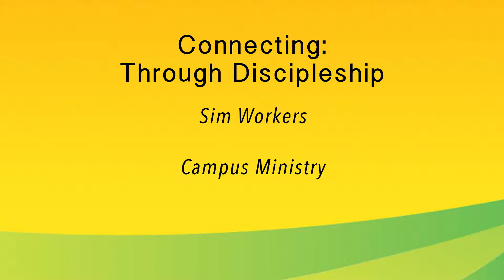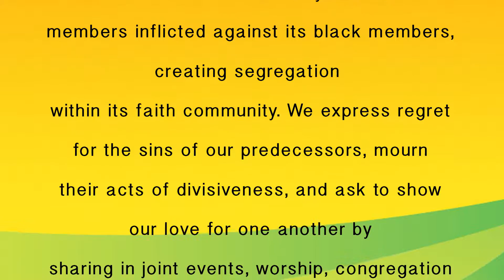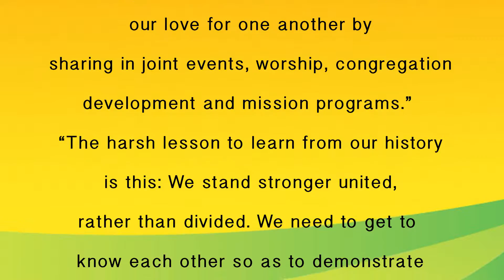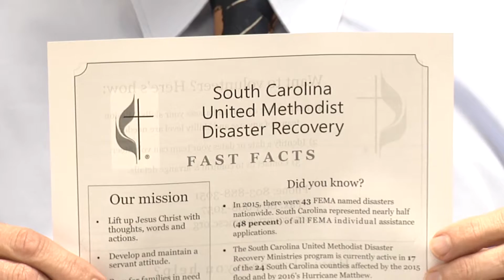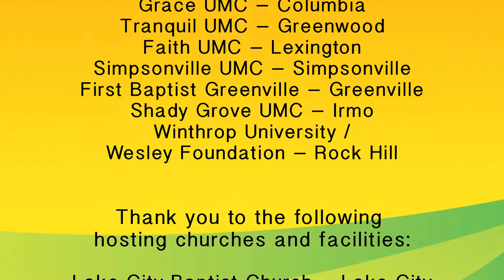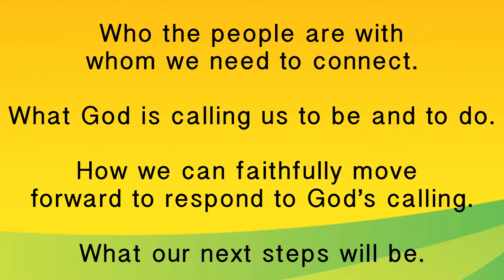02 Connectional Ministries 2